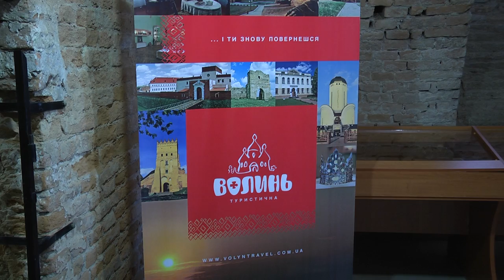Волинь туристична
В Острозькій академії презентували «Волинь туристичну» в календарях та у відеороликах.

У підземній художній галереї найдревнішого східноєвропейського вишу Острозькій академії зібрались представники обласної влади, туристичного бізнесу, краєзнавці та люди мистецтва задля популяризації нашого краю як туристичного.